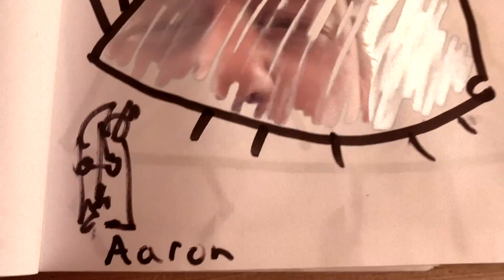"Don't Look Down" - by The Burnt Pines (Official Music Video)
from the album "Don't Look Down", by THE BURNT PINES.

Kris Skovmand – vocals;
Aaron Flanders – acoustic and electric guitars:
Miguel Sá Pessoa – piano, keyboards;
Fernando Huergo – bass;
Luis Barros – drums.

Annanaia I hate you,
And how you dance with the living.
It’s a murder-mystery to me,
That won’t stop giving.
Old bones and symbols thrown,
In a language I’ve been missing.

I just get too excited,
I’ve forgotten the game.
Guess I was invited to play.

Unfold on a comic hero
Chasing her to dinner.
All black holes and eyes unknown,
And the darkness is the winner.
I was up on a mountain,
And she was down in the streets,
Drinking wine and counting her dreams.

There must be some way out of here, uh huh.
Map for the blind.
Sounds simple, it’s sorcery, uh huh,

Annanaia I love how you,
Dance with the dead.
My soul’s a-waving flags with
Hearts painted red.
I keep trying to fight it,
But it’s bigger than me.
One man trying to drink the sea.

Written by: Aaron Flanders; Kristoffer Benton Skovmand; Miguel Pereira de Sá Pessoa.